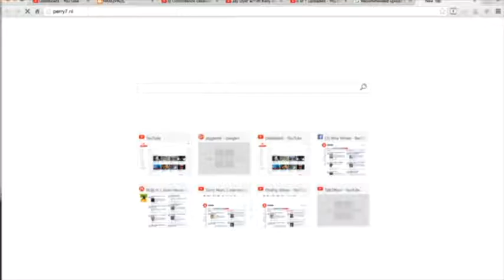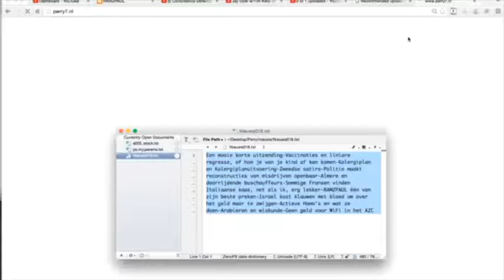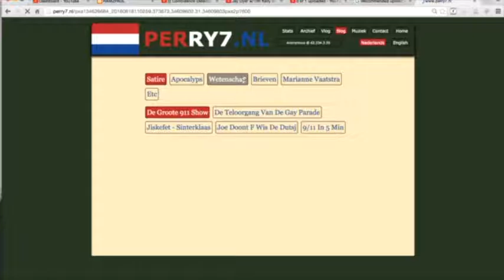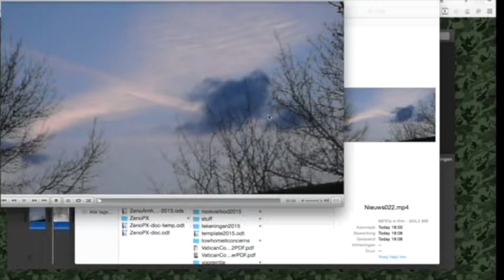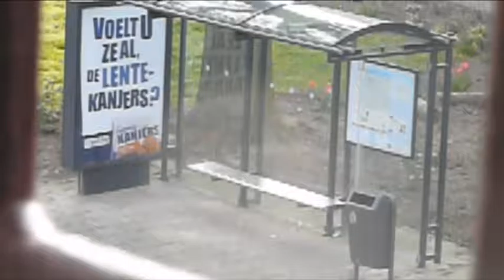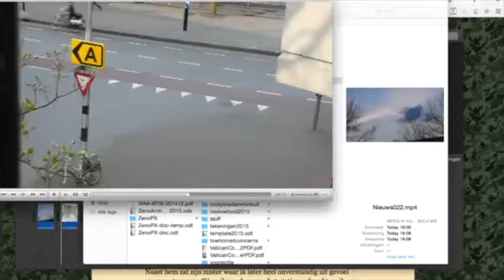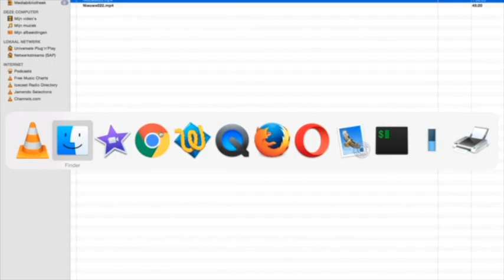Nieuws022-Geschiedenisles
9/11-Vietnamoorlog en de Paus-Julius Cesar de eerste Pontificus Maximus-Opnametechnologie UFO's-Mariaverering en Christus-Live opnamen van de bushalte hier tegenover voorzien van commentaar-Live opnamen van de stoep onder mijn balkon-Maarten Luther en wat daaraan vooraf ging-Johannes Paulus de eerste zijn dood-Ignatius de Loyola en hoe dat kwam-Alles tot aan Henry VIII.